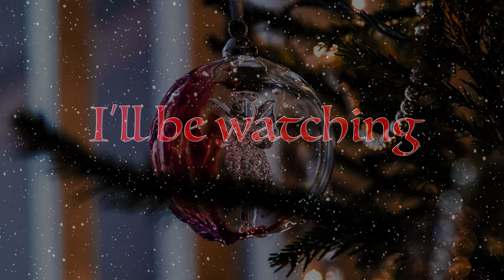Mr Maggot Horror Short Film Merry Christmas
I hope you have been nice this year...

He'll be watching

-Maggot-